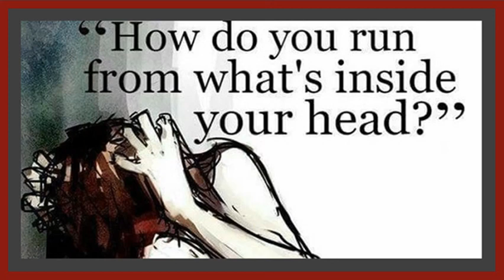Psalm 119 verse 1 The Guidelines found in His Word are not Arbitrary gray issues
The general purpose and design of this psalm is to magnify God’s Divine law and make its principles known to those of us that live under grace. Luke 24:44; “Then he said, “When I was with you before, I told you that everything written about me in the law of Moses and the prophets and in the Psalms must be fulfilled.” (NLT)